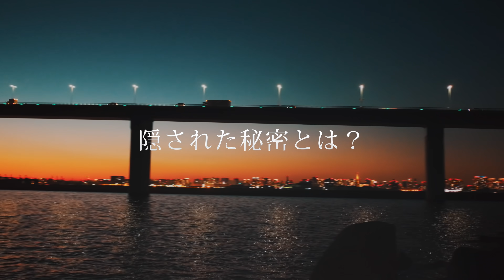不思議の都(oocami-工藤ゴウ＆犬山オサム)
そこは美しい迷宮都市TOKEO。
2年前に突然行方不明となったTOKEO市長の秘密を知るのは、
TOKEO湾に浮かぶ人工島DAIBARに幽閉された、レプリカントのSAYAKAだけ。

市長に恩のある、大神組幹部のゴウとオサムは秘密を追って、
SAYAKA救出のため人工島DAIBARに向かうのだった。
🎶～不思議の都～🎶
The Mysterious City

不思議の都で午前零時に待ち合わせ
淋しい女が牢に繋がれ待っている
お前は囚われのレプリカントの天使さ
入ると出られない そこは美しい迷宮

青ざめた月の下で
今夜赤い赤い赤い灯が灯る時
俺はお前を連れて
出よう不思議の都を

ライトに照らされて
ビルが冷たく笑ってる
香りに誘われて
人形たちが集まる

涙もやさしさもお前はここで奪われた
それでももう一度お前にかけてみるのさ
ロマンスと夢の続き
今夜ここでここでここでやり直すのさ
そしてお前を連れて

作詞作曲編曲：工藤ゴウ
プロデュース：OOCAMI(工藤ゴウ＆犬山オサム)
出演：工藤ゴウ　犬山オサム　沙耶香